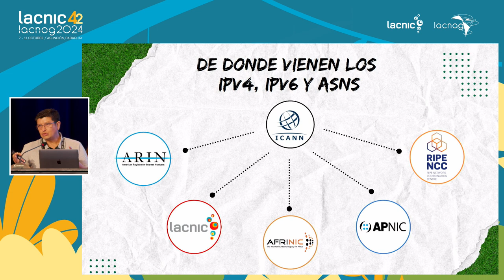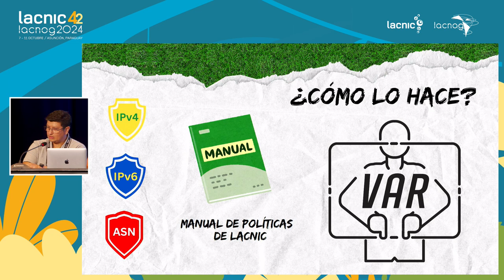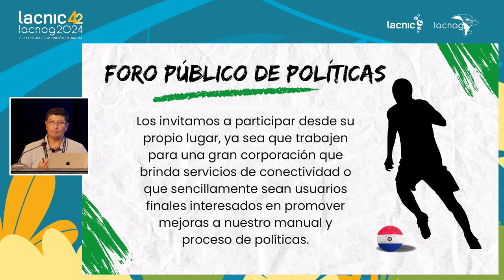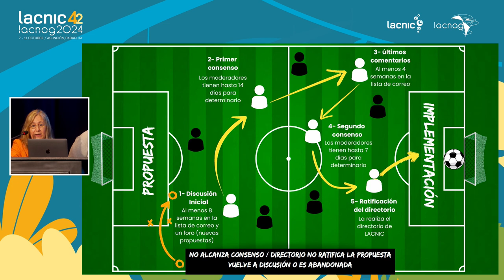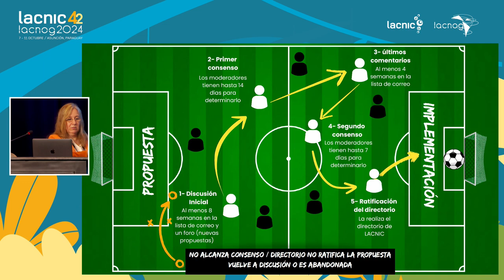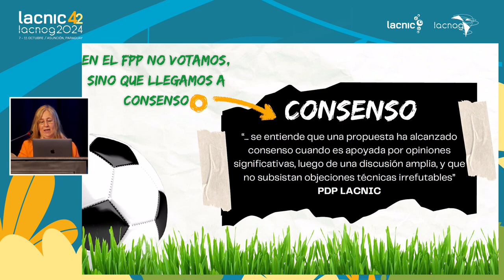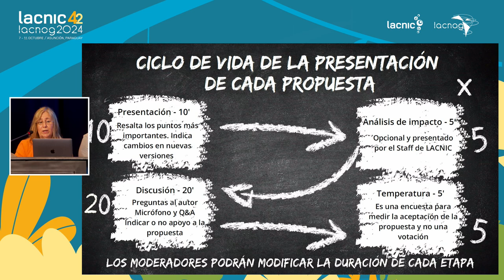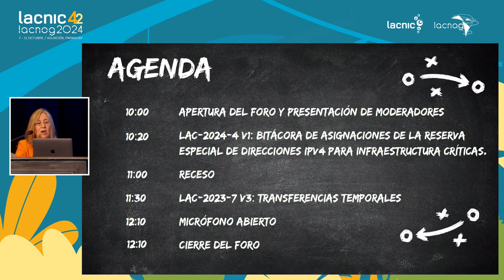Apresentação dos Moderadores